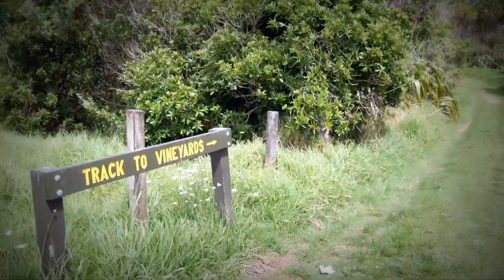This guy is awesome ! Stunning Waiheke Island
The Waiheke Island landscape's prettiness, combined to this unbelievable performance of this singer is just magic ! Must listen to this !